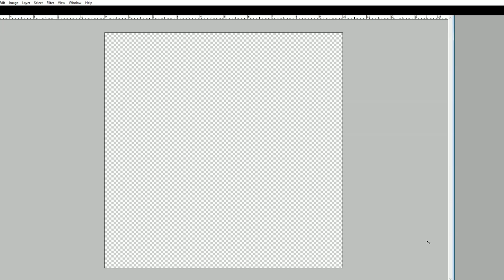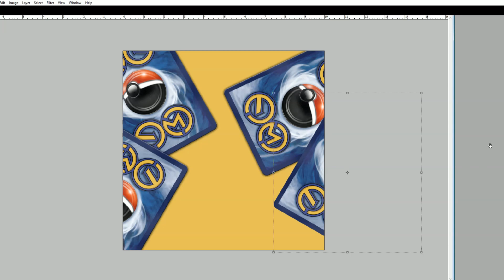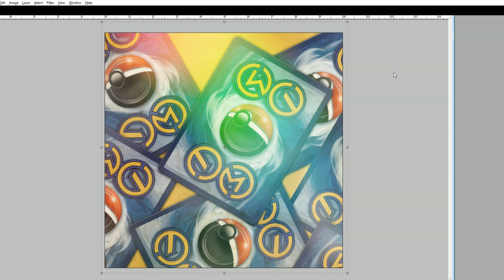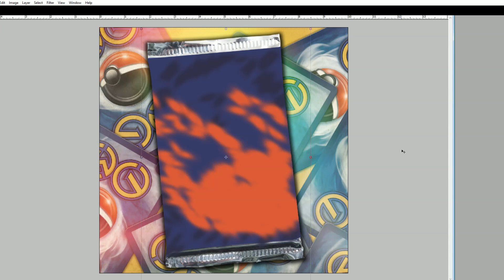80s rnb type beat / sad type beat - Cant Do it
80s feel good/ sad type beat  - Cant Do it

🖐🏽 5 Free Beat Download Above👆🏽

 Usage: Free beats (free downloads) may be used for any non-profitable, promotional, or personal use. Such uses include the distribution of free demos/promo cds, the showcasing of your recording online via internet streaming sites (YouTube, Facebook, etc) and live non-profit shows. For-profit use is strictly forbidden, unless beat is leased.

Credit: Upon use, written credit must be given for the creation of the beat in the following format: "Produced by (CreateWith.Ohyeah) This credit must be provided on all physical or digital distributions of your recording using the beat. Credit must be given in the same format for streaming instances of your recording (e.g. – written in your YouTube video's description). Wherever written credit is absolutely not possible, recorded vocal credit must be given.